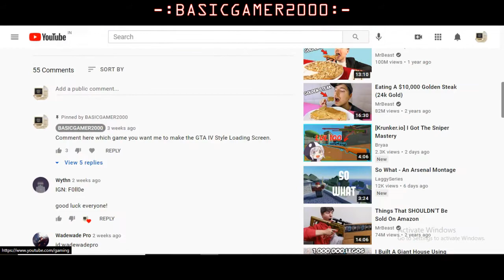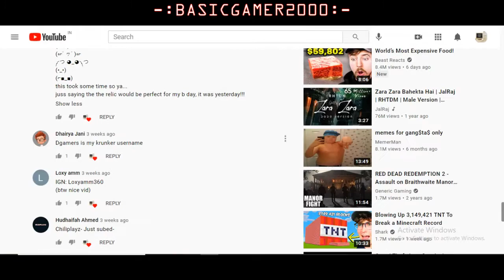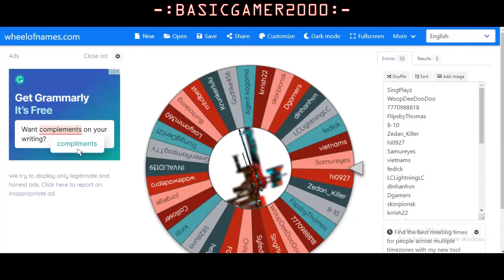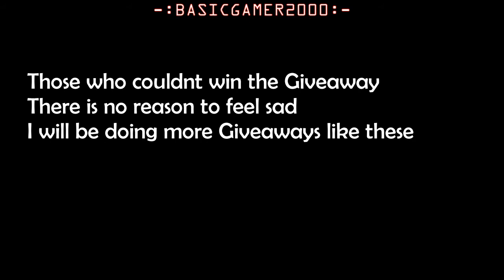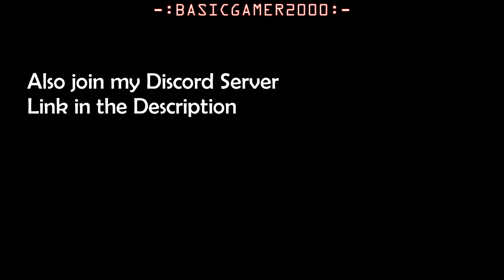Winners of 3 RELICs Giveaway - BASICGAMER2000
Here are the Winners for the Giveaway of 3 RELIC Skins and a LEGENDARY skin.
Really sorry for the delay.